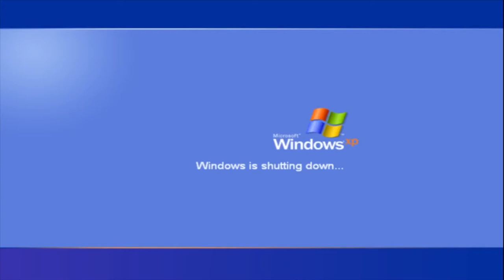life update | living in ATL, 1st date tried to kill me + pregancy scare, imposter syndrome & more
Hope you guys enjoy this video more coming this week :)